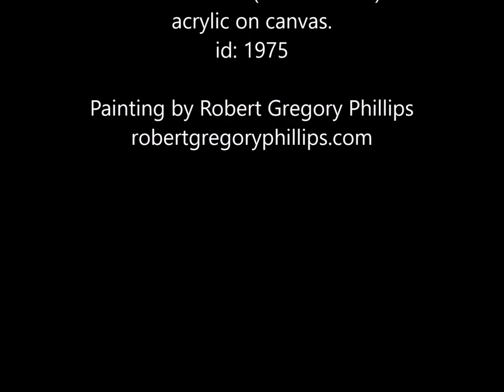Fragmentary Blue. 67x43 inches. Acrylic on canvas.id: 1975 Painting by Robert Gregory Phillips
Fragmentary Blue.
67x43 inches. (171x110 cm.)
acrylic on canvas.
id: 1975

Robert Gregory Phillips is a contemporary American artist.

He works in a broad range of media including painting, photography, drawing, collage, video and code art. His paintings are in corporate and private collections in the USA, Europe and Asia. He holds a Bachelor of Science in Painting from Troy University, Alabama.

Abstraction, realism, impressionism, minimalism and color field are among the influences of his art.

Phillips, born in 1955, lives near Austin, Texas with his wife and family.

Artist Statement

When I do art, I pray and I wait. I wait for something to come, not so much a direction, but a feeling or maybe better, a knowing. It's not an all-at-once thing. I usually need to make a mark, or choose a color before I can know the next thing to do. One mark leads to the next, one color to the next. My art is not complete until a certain aesthetic is reached.

I enjoy visiting art galleries and museums and I am sure that art history and the study of major art movements, influence my 'art aesthetic' but also nature, music, poetry, philosophy, theology, science and technology, but the dominant influence is relationships. Relationships with friends and family but also with the ever-present author of creation.

There is a road from the eye to the heart that does not go through the intellect. G.K. Chesterton